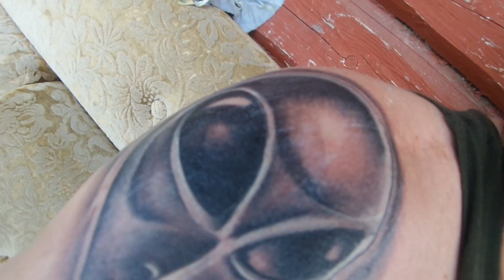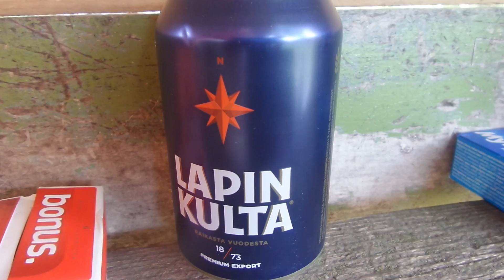Renkas melkee irti